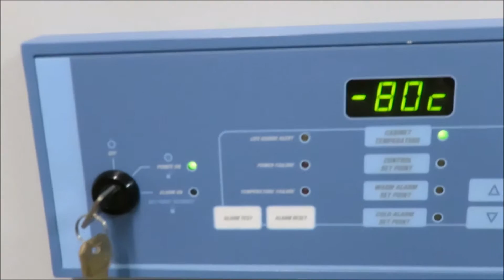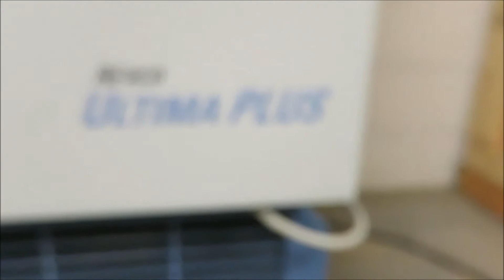Thermo Revco Ultima Plus 80 Freezer - The Lab World Group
Thermo Revco Ultima Plus -80 Freezer available at The Lab World Group with huge savings.  Your source for reliable lab equipment at affordable price you can count on.